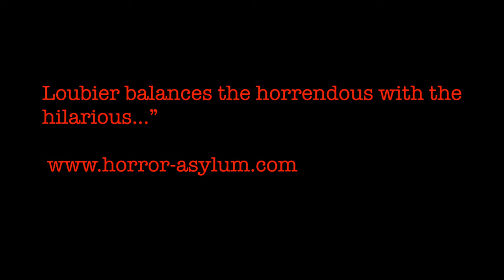Dead Summit Containment: Book Trailer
About the book:
Husband and wife Charlie and Grace’s love for the outdoors brought them to Mt. George in Dead Summit, but the scourge that awoke on the mountain tore them apart. Now, a team of people responsible for keeping one of the world’s deadliest secrets must silence and contain the undead along with anyone who remains alive.Shelly Smith, a member of the containment team conflicted with her past choices, will need to decide whether to assist with maintaining the secret of the curse, or follow her heart and do what is right. She will have to choose wisely, though, as either decision is likely to result in her death. The conclusion to Dead Summit begins with Containment!